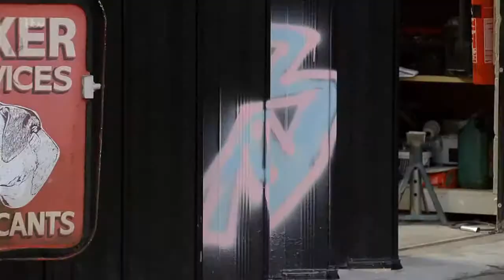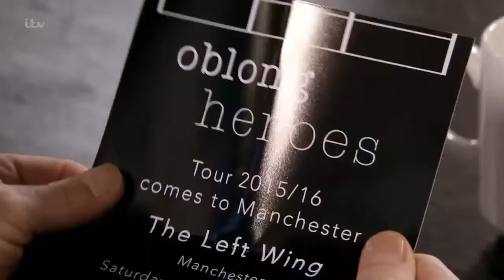Sophie Webster - 8th January 2016 (Eng Sub)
You can help me, adding the video transcript!